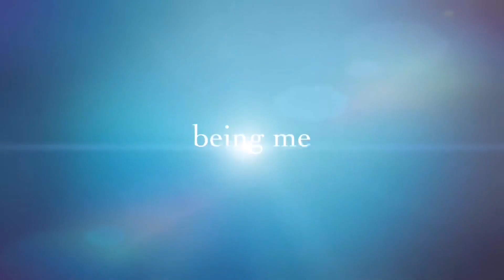MALICO ROAD TRIP PART 2 II SUMMER CAPITAL OF PANGASINAN-LITTLE BAGUIO OF PANGASINAN